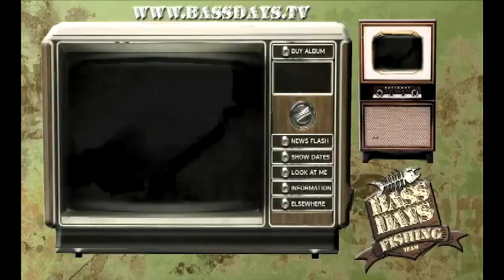Primer Programa en vivo Bassdays 2011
Así comenzó esta historia de hacer los programas en vivo con la tecnología en contra y con muchas ganas de salir adelante se creo la marca de Bassdays para llegar a mas amigos que les apasiona el deporte de la pesca deportiva en México.